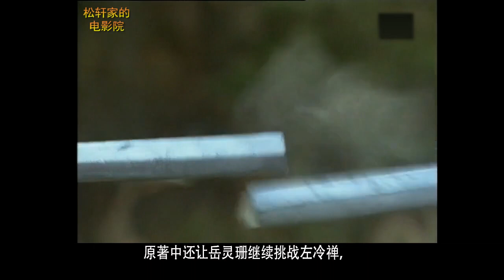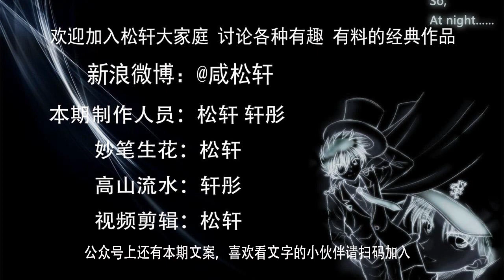【轩彤】独孤九剑 31 林平之化身东方不败成功复仇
林平之化身东方不败成功复仇